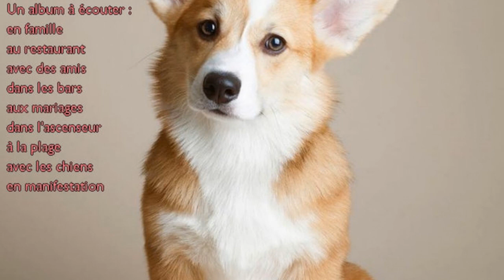Frederic Lardon feat Laura Palmée - Dans la borne d'arcade [Creative Commons Music] 🔴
[Song attributes]
Bit Rate: 320000
Genres: Jazz, Electronic, Instrumental

This song: Dans la borne d'arcade is from Frederic Lardon feat Laura Palmée's album: Frederic Lardon feat Laura Palmée

[Album Description]:

[Album Attributes]
Length: 00:31:59